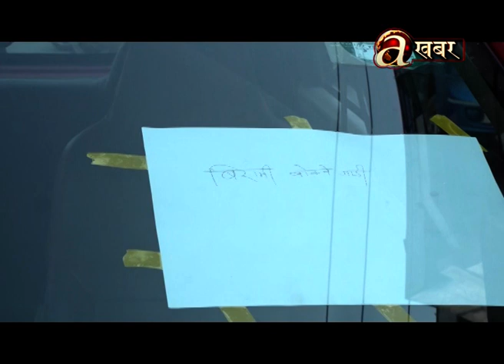लकडाउन अवज्ञा गर्दै बाइकमा हुइँकिदै, के भन्छ प्रहरी ?